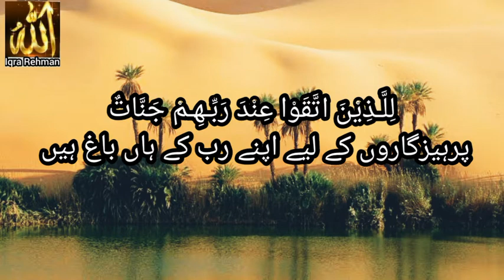Sura Aal-e-Imran with Arabic text and Urdu translation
Listen beautiful recitation of Sura Aal-e-Imran (11-15) by Ahmad Al Shalabi.